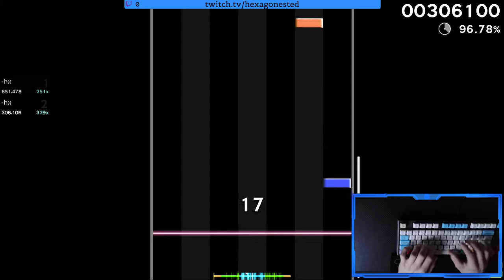Satori ~ 3rd Eyes [BMS Lv.07 Speed/stamina progress]